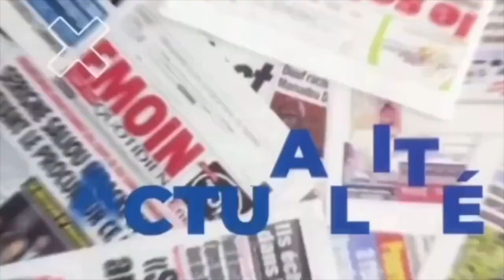Urgent - Tentatives de rapatriement contre lui: Mollah Morgun "Mane Douma Assane Diouf..."